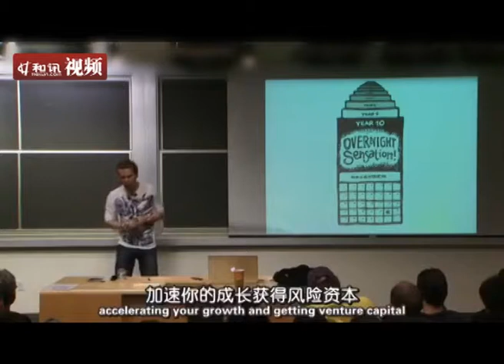[忘掉你学过的MBA]一夜暴富是不存在的